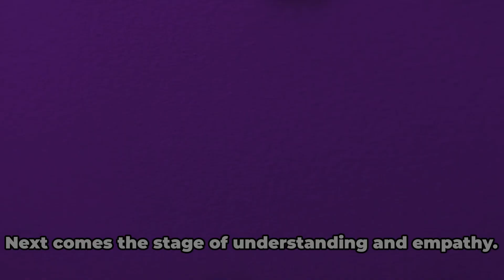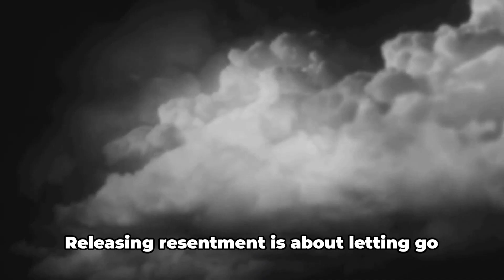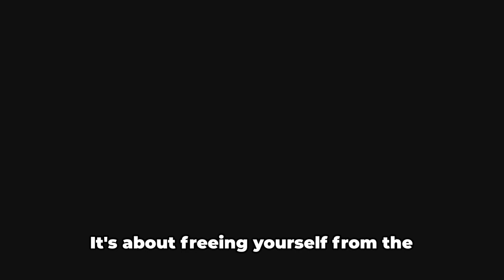The Journey of Forgiveness: A Step-by-Step Process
Forgiveness is not easy, but it is worth the effort. It frees us from resentment and allows us to move on with our life. The forgiveness process begins with acknowledging the hurt, shining a light of understanding and empathy towards the offender, making a conscious decision to forgive, working through our negative emotions, releasing resentment, and finally acceptance.